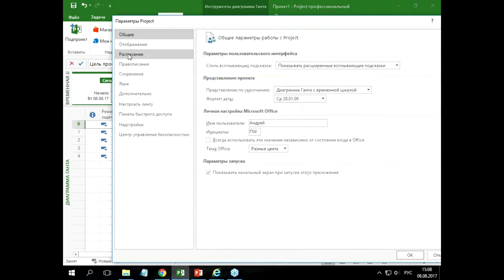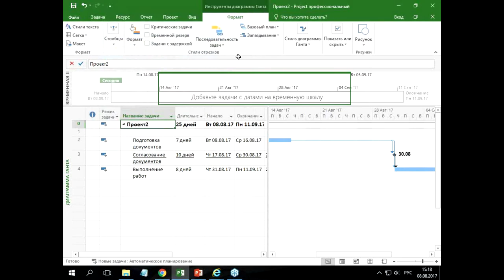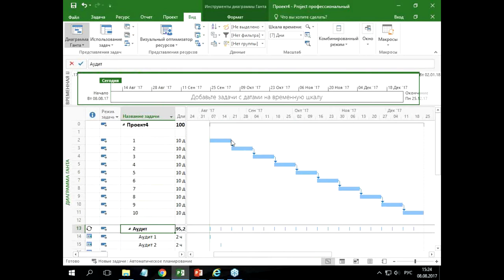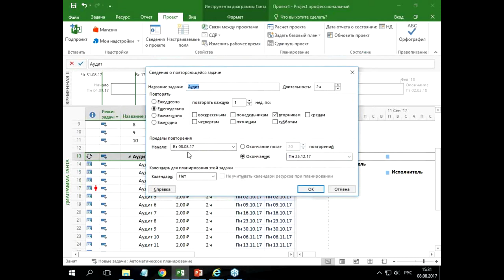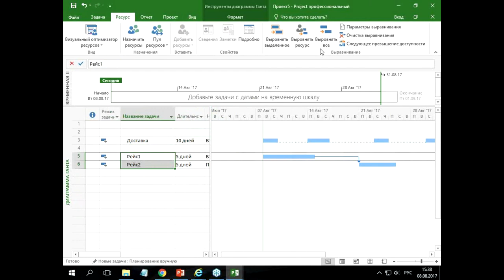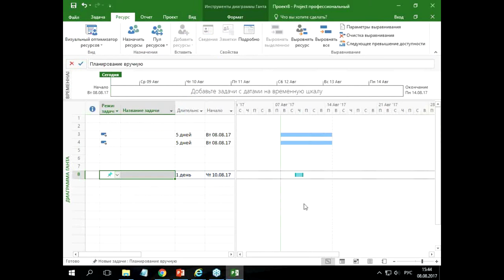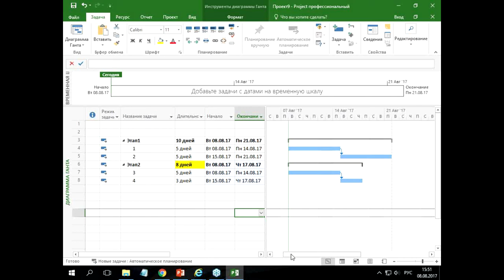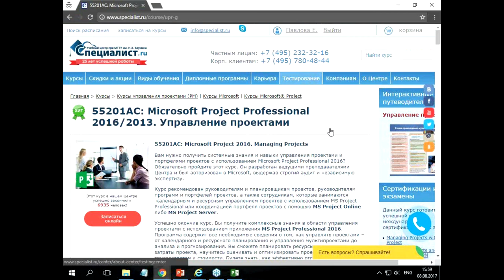Microsoft Project: "лучшие" и "худшие" практики, часть 2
Мы продолжаем нашу серию бесплатных уроков по работе с MS Project (в первой серии речь шла главным образом о начальных настройках и сегодня продемонстрируем приемы правильной работы с функционалом MS Project, но уже на уровне состава работ и управления сроками.

Будут рассмотрены следующие темы:

- планирование ресурсов;
- оценка бюджета;
-  управление рисками;
- отслеживание хода выполнения;
- настройка MS Project;
- совместная работа над проектами.

Ведет мастер-класс профессионал-практик и сертифицированный тренер Microsoft, обладатель престижнейших сертификатов PMI и статуса PMP Елена Аркадьевна Павлова.